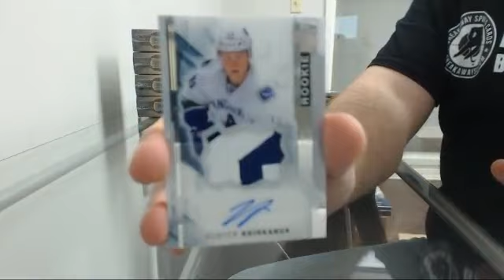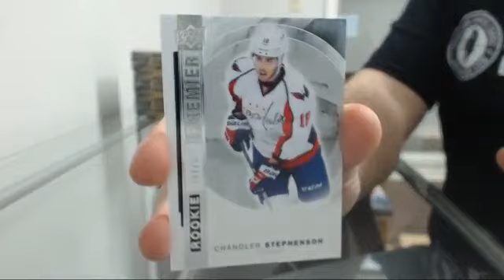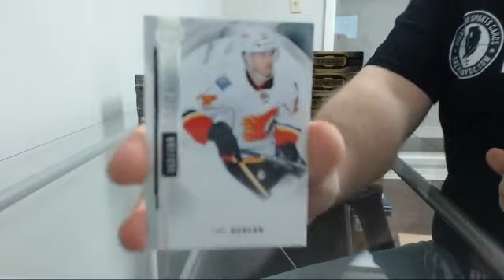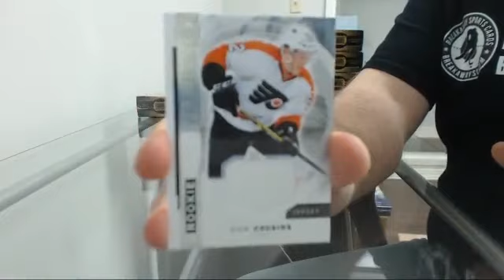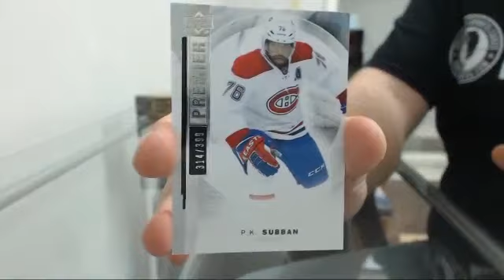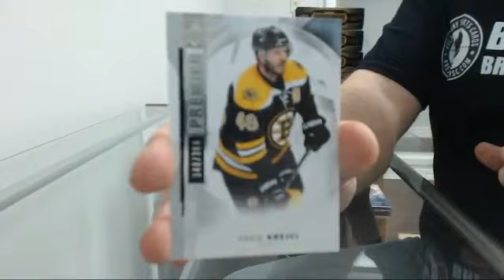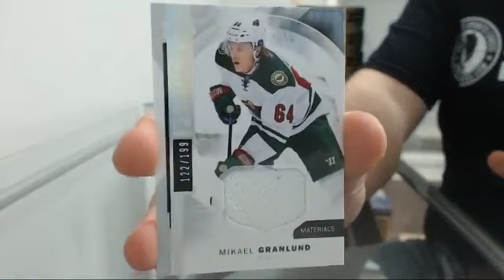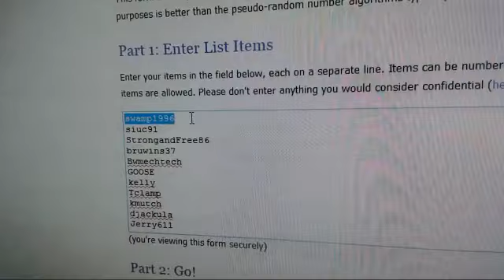Big Daddy Thanksgiving Break (Part 2)